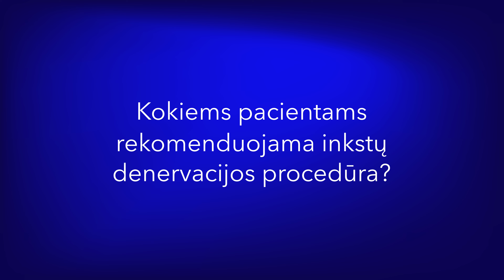Kardiologas atskleidė, kaip gydoma vaistams atspari arterinė hipertenzija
Tyliąja žudike vadinama arterine hipertenzija serga vienas iš keturių suaugusių Lietuvos gyventojų, tačiau žmonės dažnai linkę į tai nekreipti dėmesio ir prisitaikyti prie padidėjusio kraujo spaudimo. Visgi, kaip pažymi gydytojas kardiologas doc. Andrius Berūkštis, negydoma ši liga pažeidžia kraujagysles visame kūne, o tai kelia pavojų daugeliui organų. Ne tik širdžiai, bet ir inkstams ar smegenims. Gydytojas aptarė pagrindinius arterinės hipertenzijos simptomus ir priemones, padedančias suvaldyti šią ligą. Taip pat papasakojo, kaip atliekama pažangi inkstų denervacijos procedūra, jei hipertenzija yra atspari vaistams arba pacientai negali vartoti tam tikrų medikamentų.